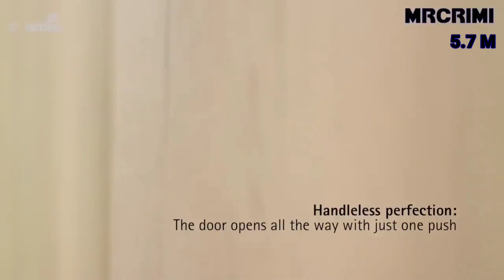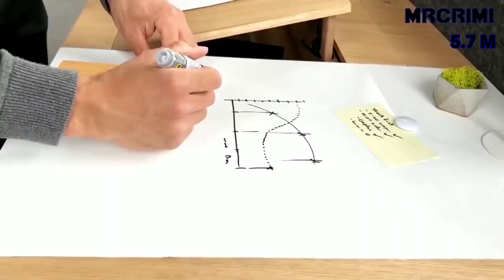Amazing Space Saving Designs Ideas || For Small houses || smart furniture - 3😱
Amazing Space Saving Designs Ideas || smart furniture 😱

 Fantastic  Space Saving Ideas  - Smart Furniture

Credit and Links:
Disappearing desk bed

The Video's about: --
Smart furniture,
Transforming Furniture,
Transformer furniture,
transformable table,
transformable furniture,
transformable architecture,
transformable house,
furniture design,
Space saving ideas for Tiny spaces,
Secret furniture,
Futuristic furniture ,
Smart kitchen,
Expandable furniture,
Interior design,
home decor,
furniture design.
Furniture,
furniture inventions,
Built in furniture,
Ashleys furniture,
 Cool gadgets, Gadgets, Tools, next level, inventions, and more.